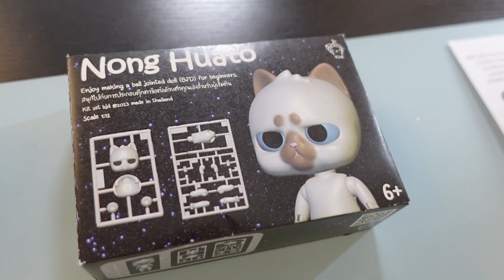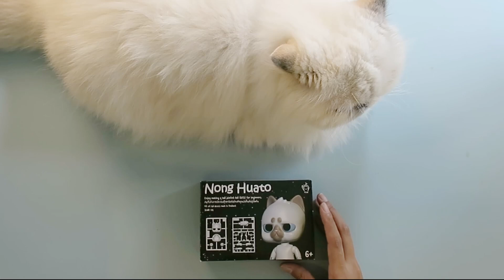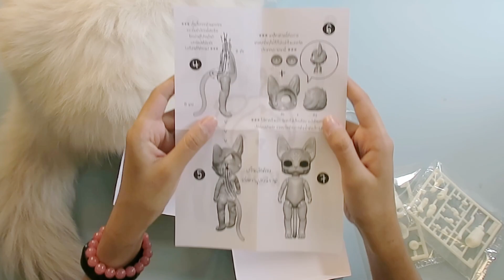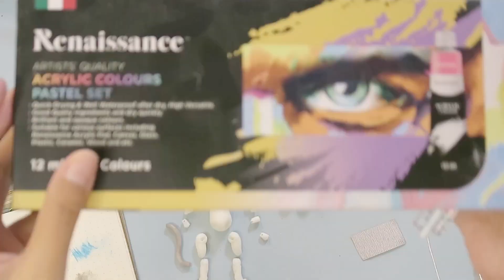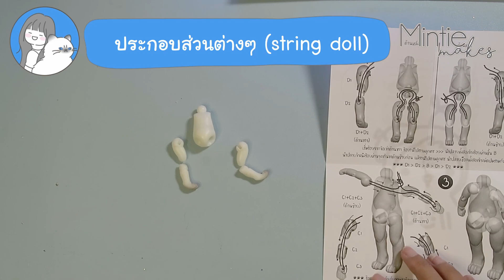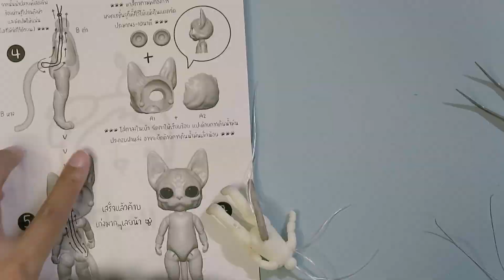NongHuato BJD Set มาประกอบตุ๊กตากัน | Mintie Makes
วันนี้มิ้นจะมารีวิวและประกอบ BJD set น้องหัวโตของอาร์ติสไทย  Sloth Doll นะคะ น่ารักแค่ไหนไปดูกันเลย

02:14 แกะชิ้นส่วน
04:54 ขัดด้วยกระดาษทราย
05:31 ลงสีด้วย pastel chalk กับสีอะคริลิค
09:14 อบตาด้วย uv resin
12:19 ประกอบส่วนต่างๆ (string doll)
18:02 ใส่ตา
19:28 เสร็จแล้ว!!!

แนะนำและติชมได้เลยนะคะ ฝากเป็นกำลังใจให้ด้วย ^^